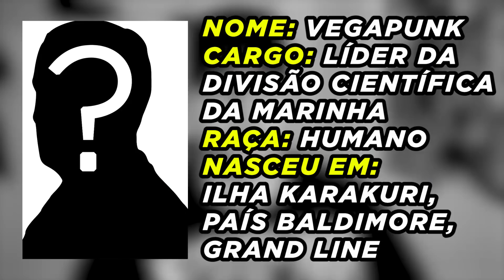O rosto do Vegapunk JÁ APARECEU em One Piece?